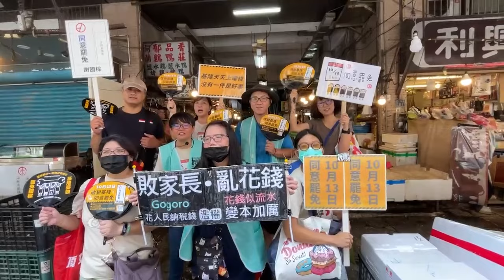拆樑團體中秋節勤跑市場 呼籲民眾10月13日投同意罷免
中秋佳節許多民眾與家人團圓，基隆拆樑團體的志工在中秋休假日，前往仁愛市場、信義市場、安樂市場等地宣傳罷免行動，有些民眾比讚為志工加油。陳姓志工說，拆樑團體資源少，只有利用假日非常努力讓基隆市民聽到看到同意罷免的聲音。